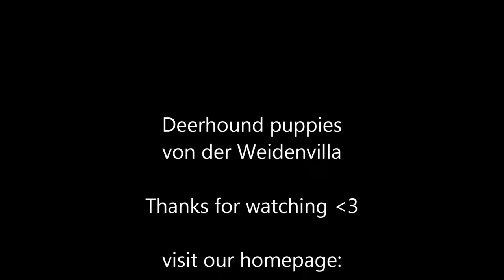scottish deerhound puppies meet cat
Deerhound puppies von der Weidenvilla

Eala Frya Bionda My Love /x Pitlochys Oban